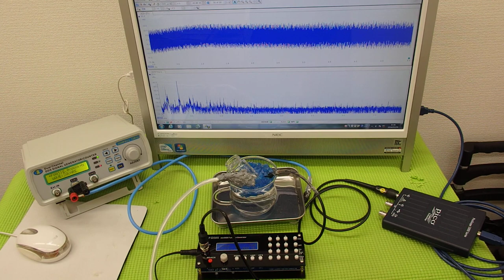表面弾性波を利用した、超音波（音を含む）制御技術 ultrasonic-labo